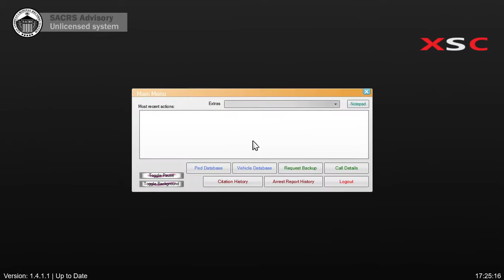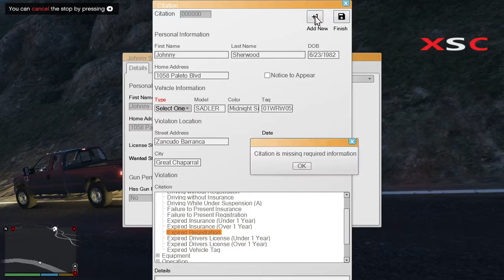Canadian LSPDFR Episode 31 (O.P.P)(Traffic collision with the Caprice)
I'm a Canadian Youtuber where I do all kinds of games. From ranging (American Truck Simulator, Fire Sims, Bus Sims, Building Sims. I'm Also skinner where I try repica most home city.

Cheers to Awosme fan/suppoters